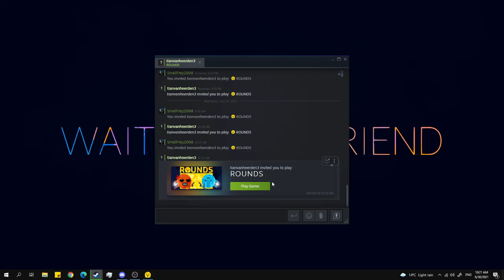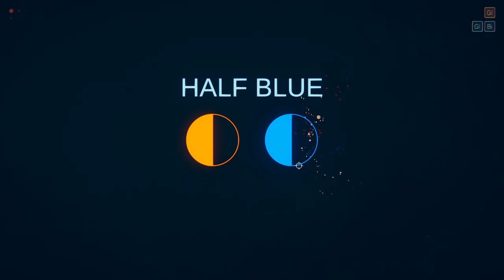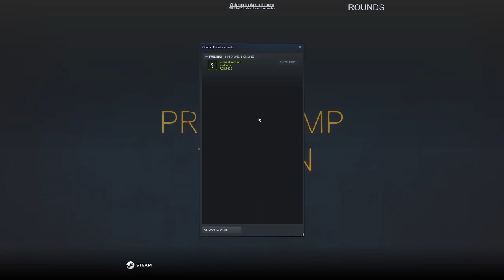I never lose |Rounds with tian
i hope you liked the video and if you want us to play other games just tipe in the comments